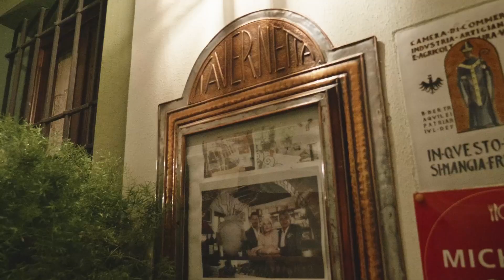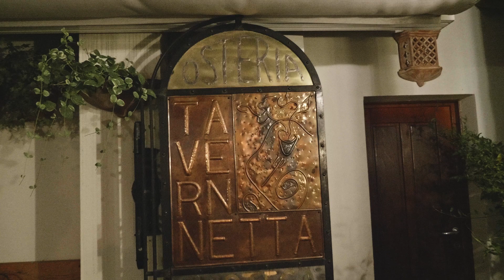Chiara Pavan e Francesco Brutto, Jessica Rosval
Chiara Pavan e Francesco Brutto: Venissa - Mazzorbo, Italia; Jessica Rosval: Al Gatto Verde - Modena, Italia.